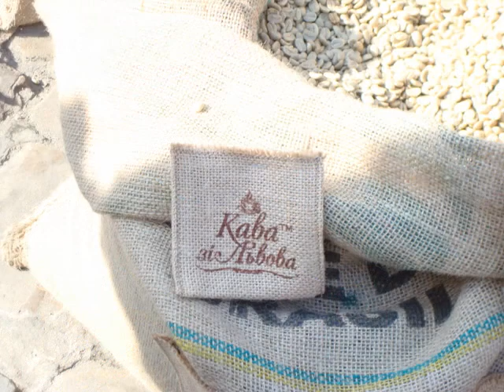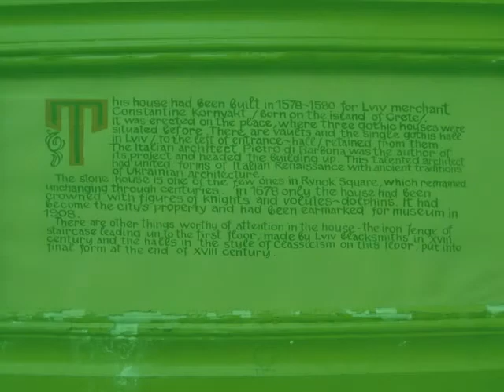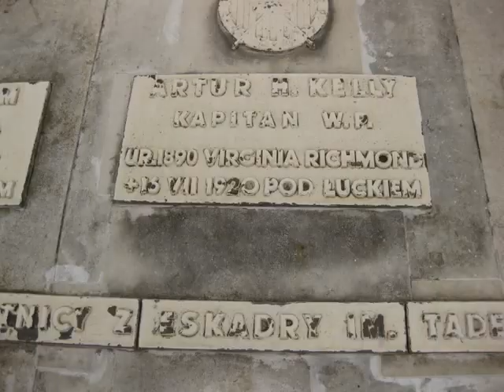Nika's brother and his wife visiting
Living in Lviv